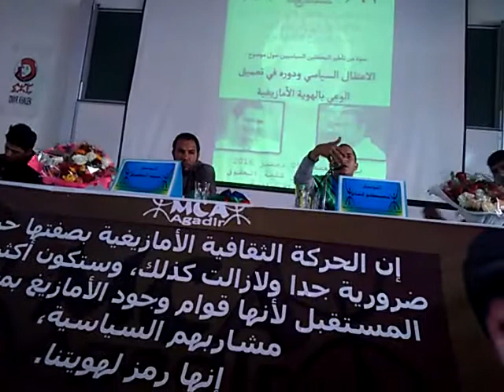مداخلة المعتقل السياسي مصطفى اوساي في ندوة بموقع أكادير الصامد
ندوة من تنظيم الحركة الثقافية الأمازيغية موقع أكادير... من تاطير معتقلي القضية الأمازيغية تحت عنوان "الإعتقال السياسي ودوره العميق في الوعي بالهوية الأمازيغية"